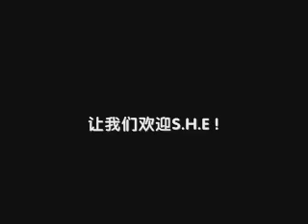FM SHE conference 2